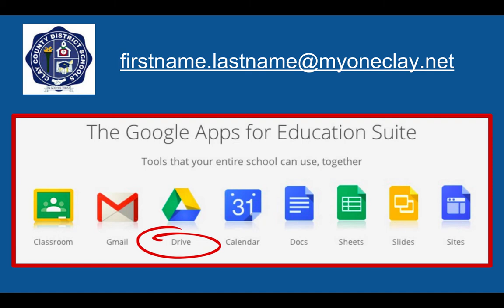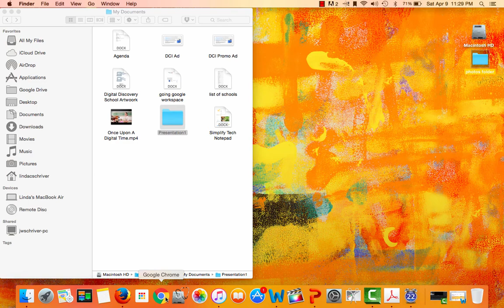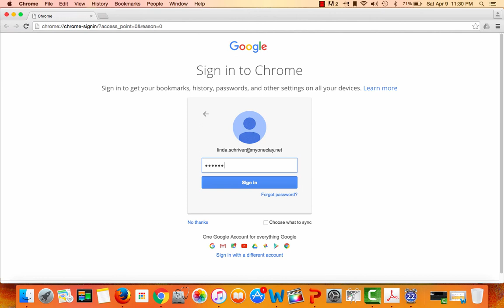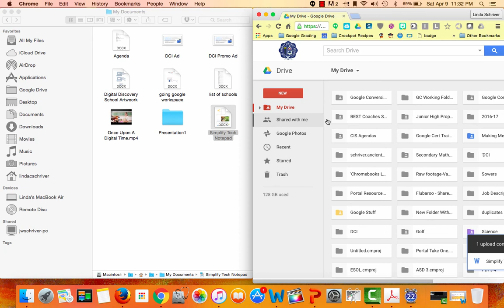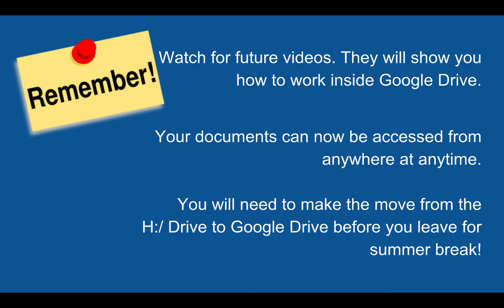Google Conversion 3 Moving into Google Drive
This five minute video is third in a series of videos to help the teachers of Clay County adjust to the Google Conversion before the school year 2016-17.  This video will will give step by step instructions to help them move their documents from their H:/ drive, thumb drive or their computer into Google Drive.